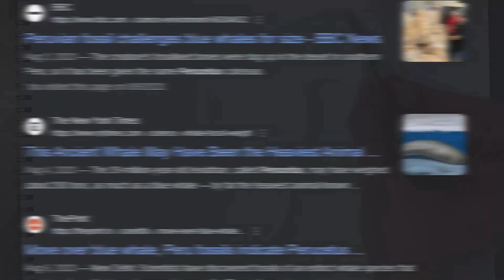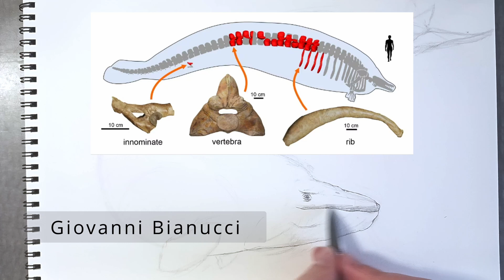Bigger than a Blue Whale? - PERUCETUS [PAM 027]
For this PAM, we're taking a look as what may be the largest animal to ever exist, Perucetus! Discover whether it really is as big as some say and the awesome story behind its discovery and future!

Also... I'M ON TWITCH NOW!!! and come hang out on September 3rd at 2pm CDT! It's gonna be awesome!

Please do to others as you would have them do to you.